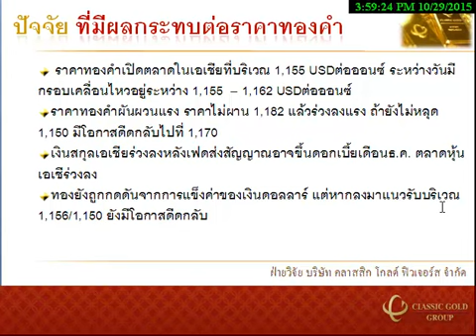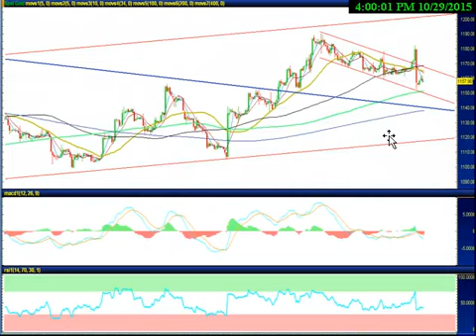รายการ Gold Insight 29102015 By classicgoldfutures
รายการ Gold Insight วิเคราะห์แนวโน้มฟิวเจอร์ส วันพฤหัสบดีที่ 29 ตุลาคม 2558 โดย ฝ่ายวิจัย บริษัท คลาสสิก โกลด์ ฟิวเจอร์ส จำกัด